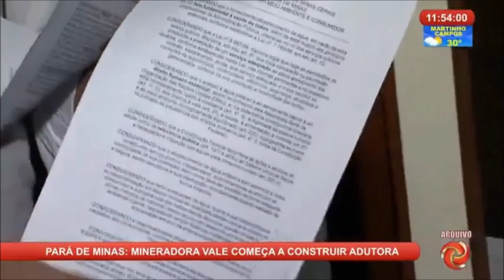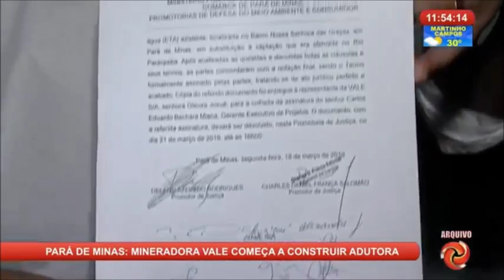PARÁ DE MINAS: Mineradora Vale começa a construir adutora